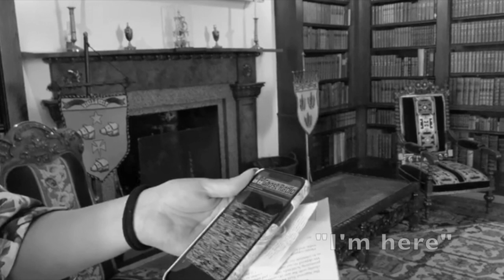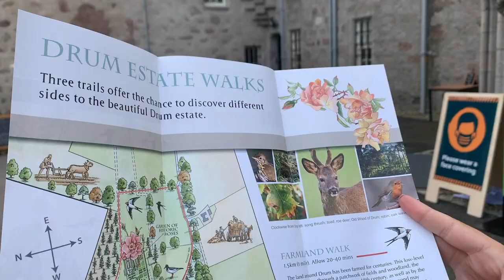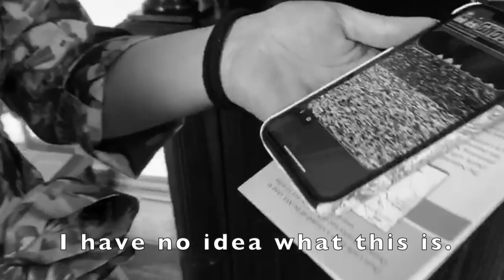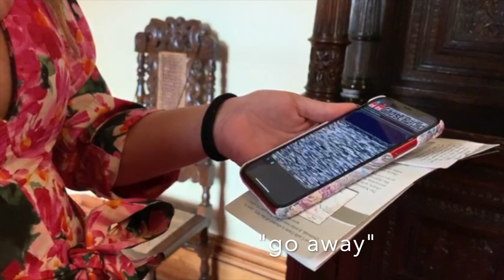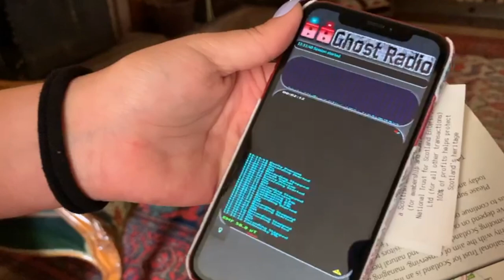Drum Castle Is DEFINITELY HAUNTED | Ghostober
WARNING: This video is not for the faint of heart.

Greetings!

In this video of the second week of Ghostober, I am taking you along to Drum Castle, another beautiful location owned by the National Trust for Scotland.
Watch me looking shocked when I felt like I was pushed down the stairs and then speaking to the spirit I believe was the one that pushed me with a spirit box app.

A big thank you to the National Trust for letting us film here and to the staff for helping us and telling us their own experiences!

Get your NTS membership if you are below the age of 24 here and visit as many locations as you like!:

I hope you are having a wonderful October so far.
L.